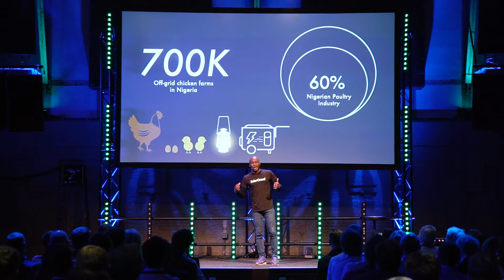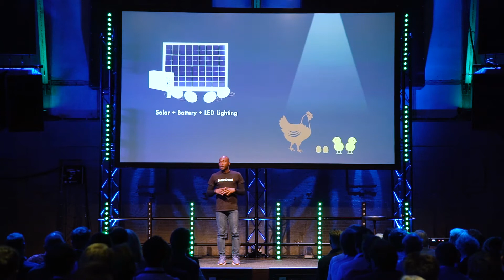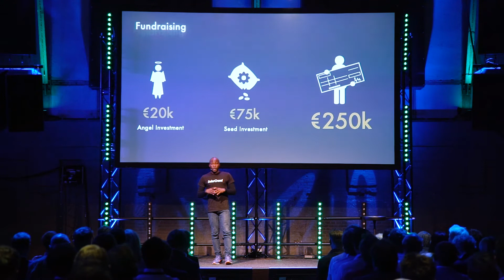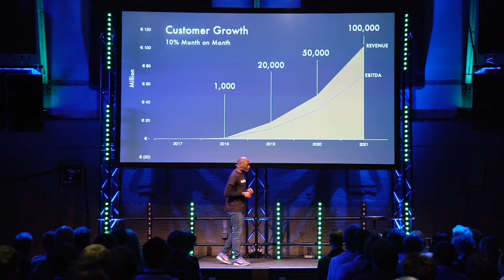Smart Energy Demo Day 2017: SolarCreed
After 150 days the journey of the 2017 Rockstart Smart Energy program culminated in Demo Day. Rockstart Accelerator programs hold a Demo Day to give startups the opportunity to showcase the development they have undergone, and to pitch to an audience of stakeholders in the respective ecosystem.

On Wednesday, September 13, the nine startups of the 2017 Rockstart Smart Energy batch showed the community what they have been working on for the past months and the solutions with which they want to disrupt the energy market. They absolutely rocked it! That’s why we want to look back to an exciting and inspiring event.